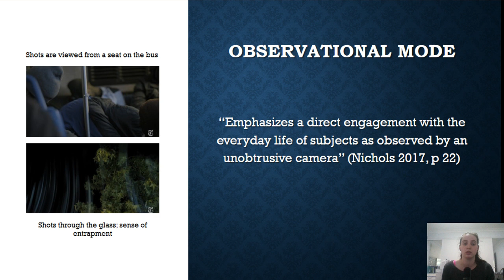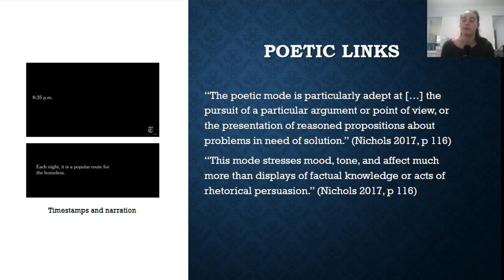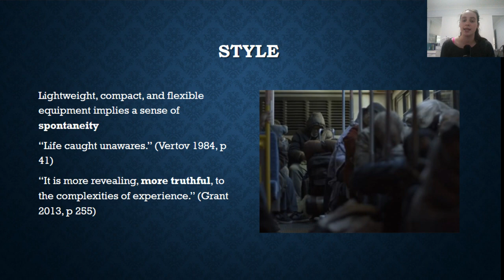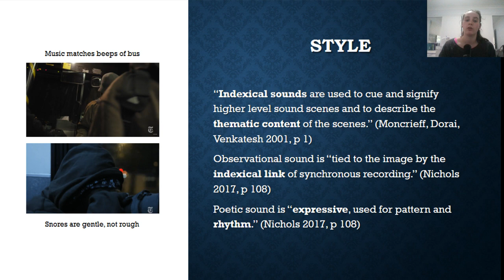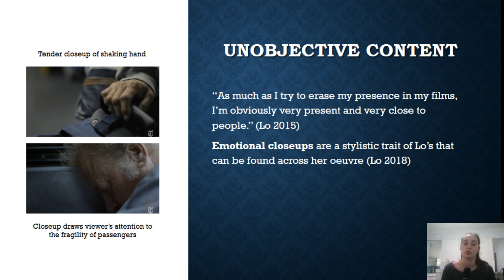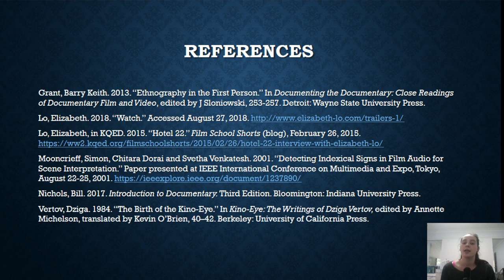KPB220: Hotel 22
KPB220 Factual Screens Assessment 1 presentation of Hotel 22.